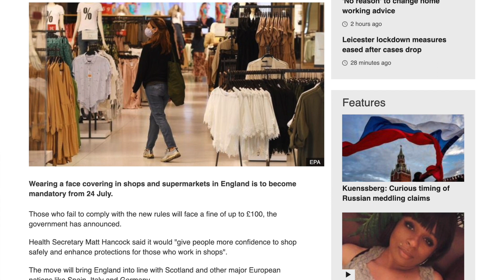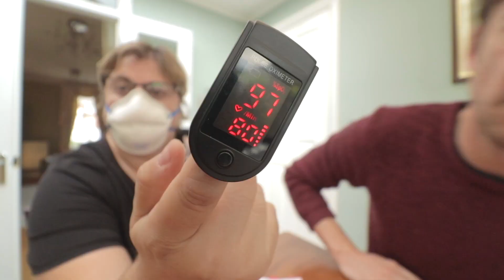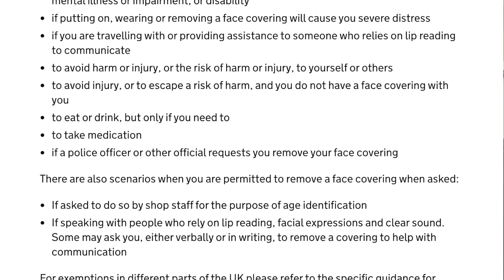Do MASKS affect your OXYGEN levels? // DOCTOR Covid-19 Vlog #24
With face masks becoming mandatory in shops as of next week in the UK, Dr Sonia and I try out a few different masks and debunk the idea that they reduce the oxygen levels in your blood!

Any views expressed in this vlog are entirely my own and not those of my employer.